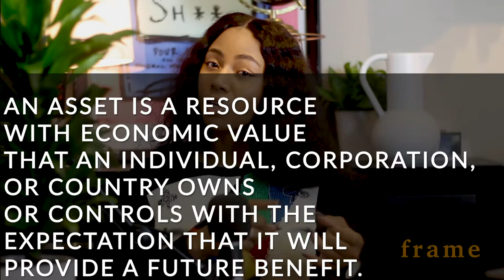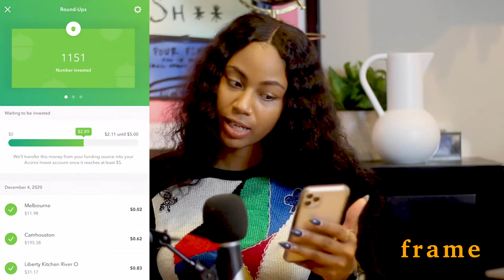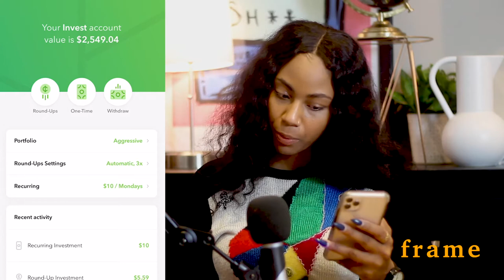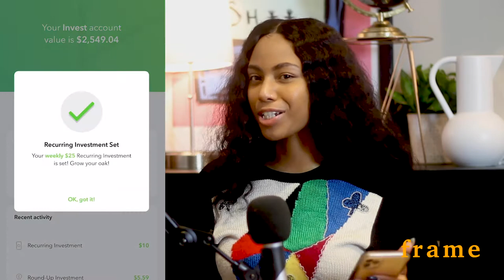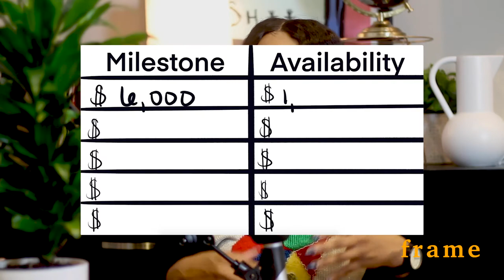How to Save Money for your Art Collection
Most people don't know how to save money. So how can we expect people to be able to have enough money to collect art. Of course we have that group of peeps that have enough money to buy all of the art they want. But there are also people who just can't figure out "how am I going to start affording the art I want instead of dreaming about it" I'm giving you guys a solid plan here, a plan I will follow to buy the art I want over time. It may seem like this plan won't allow you to collect art as fast as you want, but what I want you to do is manipulate and adjust it in a way that fits your life and finances. Plan financially for your collection. If you have any questions my information to reach me is below. Also the artist featured several times is Lamonté French. An Artist whom I have in my personal collection and an artist I recommend to begin collecting now. The piece I featured is available to add to your collection.

// M O R I A H  A L I S E
I'm Moriah Alise, I am an Art Collector, a Curator, and a Dealer of the arts. I founded and directed an art gallery in Houston, Texas for nearly 3 years, and now I Direct Alise Art Group.

//F R A M E
frame is art dialogue on all levels. from art market research, my perspective on art culture, to common art talk. As i chose to begin my second venture, Alise Art Group. I wanted to embark on a journey that allowed me to have open dialogue with collectors and artist globally that could somehow result in those in the art community learning from one another. It's important to be culturally aware as collectors, investors, advisors, artist, and dealers. But what's often missed are the intricacies of the actual speculative, and monetary market, and whats behind the culture, like the business. lets talk about it!